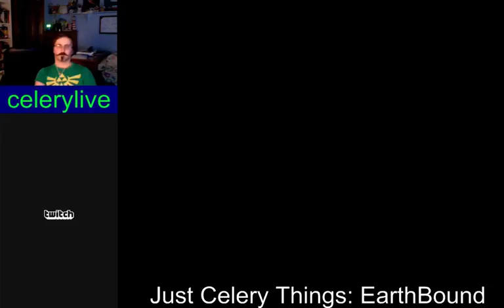Just Celery Things: EarthBound (08/26/15) (Part 2)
10th inning of EarthBound! This episode is pure grinding in Stonehenge Base to get the Sword of Kings until about 2 hours in when I decided SCREW THIS and defeated the boss super quickly.